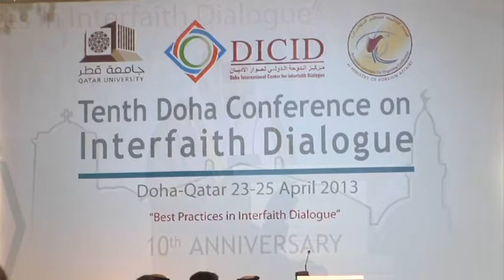مؤتمر الدوحة العاشر لحوار الأديان - الجلسة الختامية (الجزء 3)